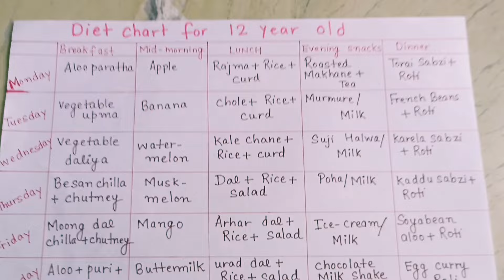Diet chart for 12 year old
Education video#diet chart#what comes after#playgroup syllabus#Nursery syllabus#prewriting strokes#homophones#ling badlo#opposites#birthday cards ideas#DIY worksheets for kg, nursery,pre nursery